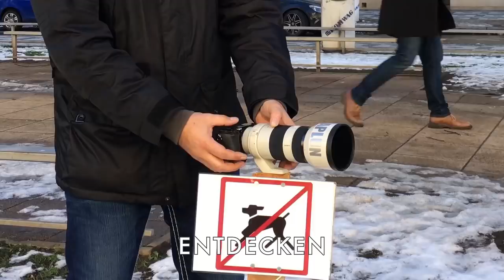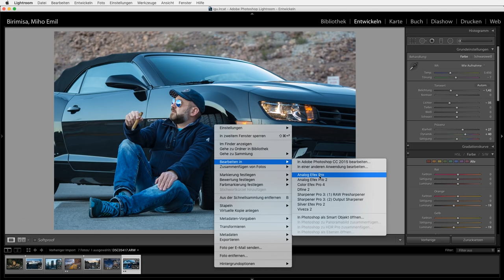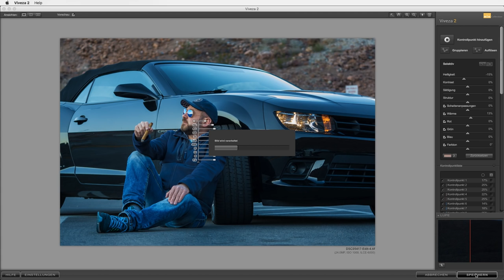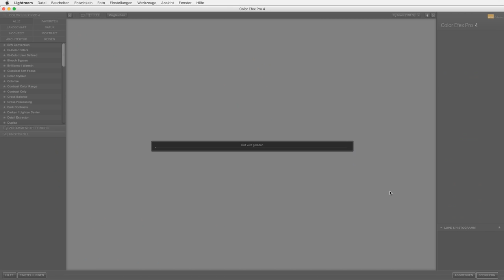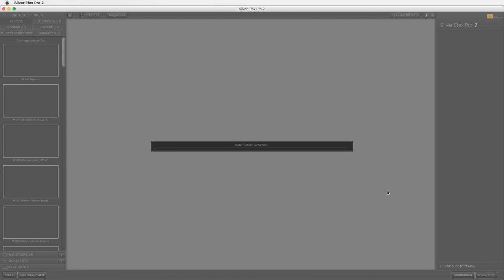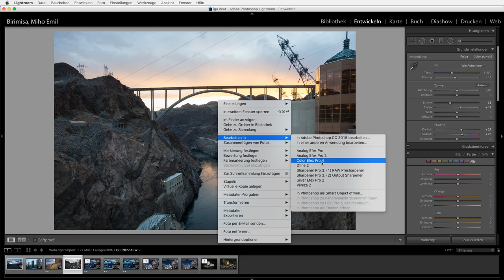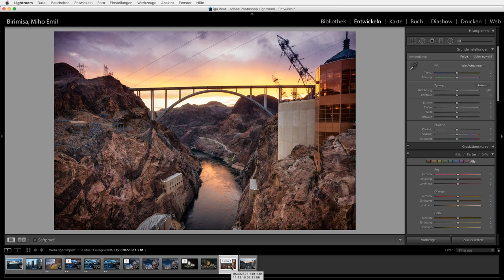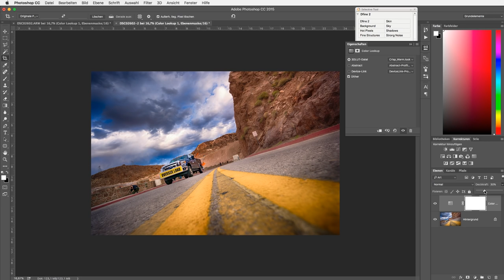Fotos bearbeiten mit NIK Filter Collection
Seit Kurzem ist die NIK Filter Collection kostenlos. Ein großes Filterpaket, das man zusammen mit Photoshop und Lightroom nutzen kann, um schnell zu kreativen Bildern zu kommen. Für uns Grund genug, in diesem Video eine Einführung in die NIK Filter Collection zu geben. Wir zeigen Euch 5 verschiedene Bilder und deren Bearbeitung - von Schwarzweiß, über HDR, bis hin zu intensiven Farboptimierungen. Als Ideenquelle und als Anreiz zum Ausprobieren!

Informationen zum Equipment:

Sony Alpha 6000
Sony SEL-1670Z F4/16mm - 70mm Objektiv
Sony SEL-1018 E-Objektiv E 10-18mm f/4 OSS
Sony FE 70–200 mm F4 G OSS

Sony AX100 (für Videoaufnahme)
Manfrotto MT055CXPRO04